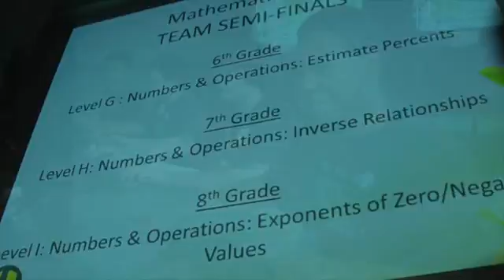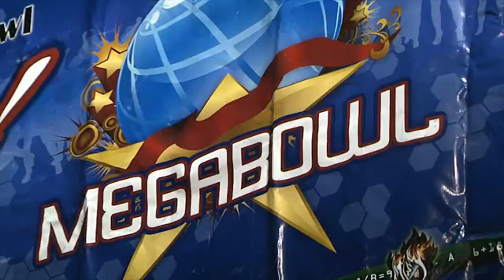Dimension U Creates a Game for Practicing Math at Spring ISD Middle Schools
Teams of students from Spring ISD middle schools combine their math knowledge with video game skills with Dimension U. The Dimension U Megabowl was recently held at Roberson Middle School